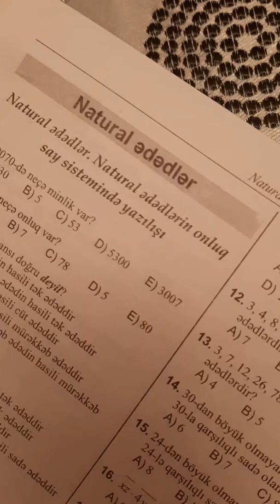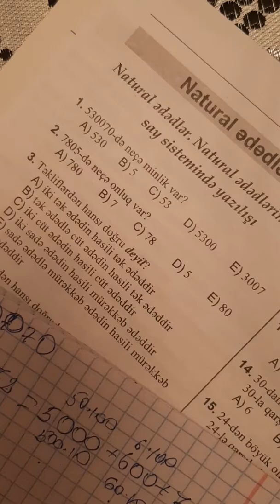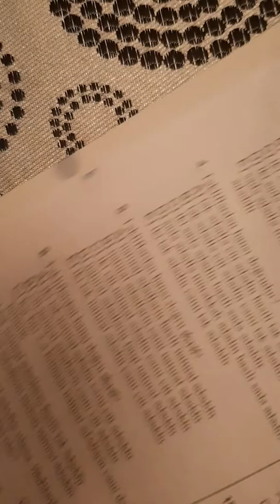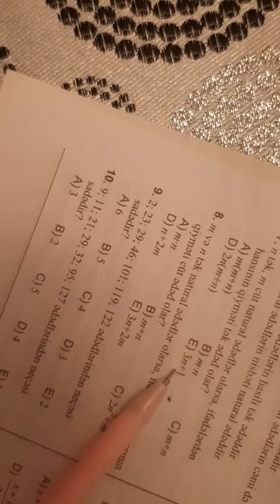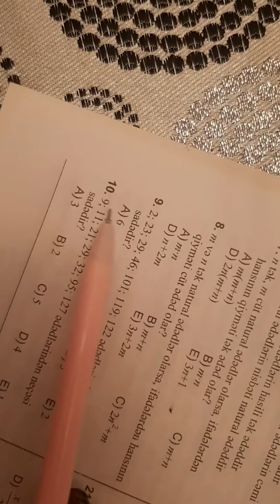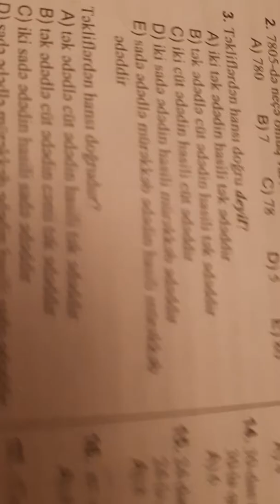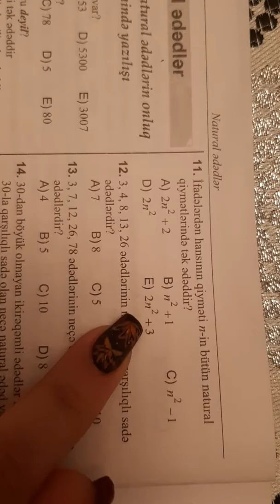Yeni Test Toplu . Natural ədədlər 1 hissə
Mülkükü kənd tam orta məktəb